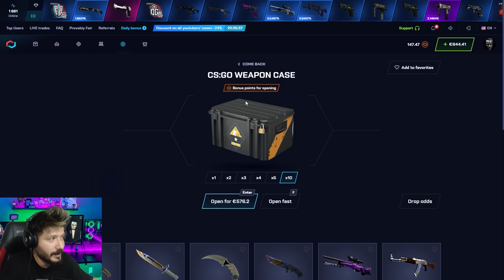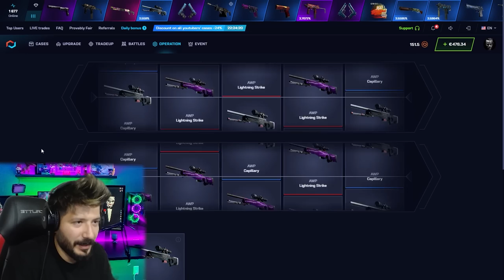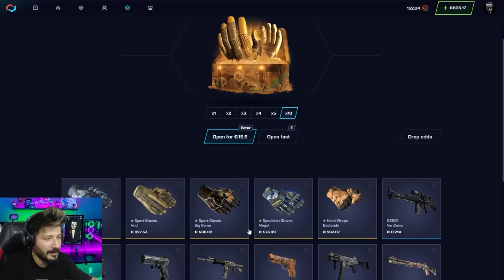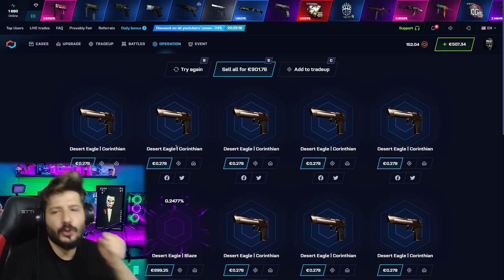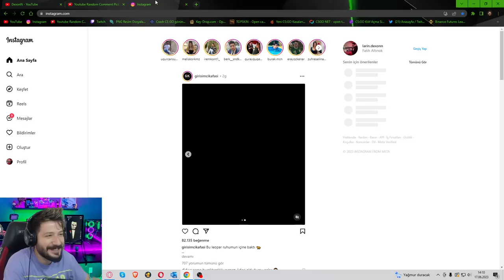EN COK KATLATAN KASALAR csgonet Mycsgo Promo Code